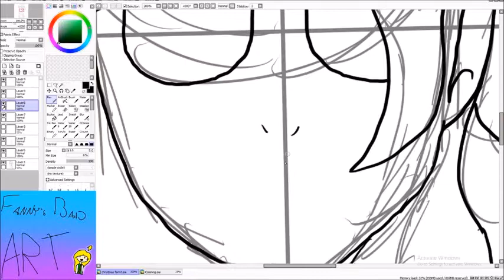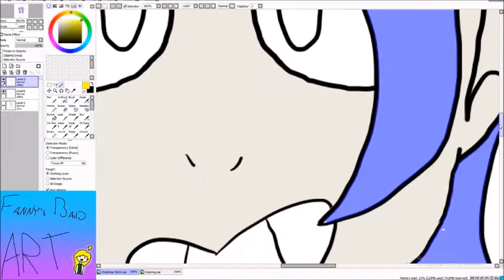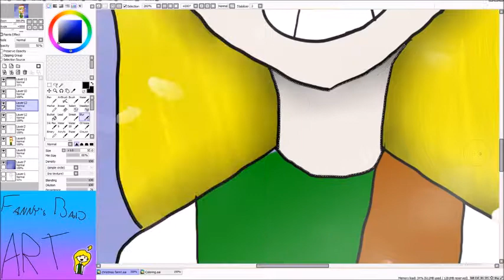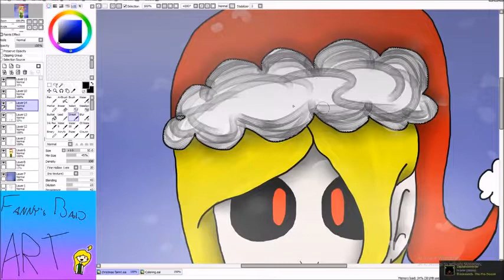Christmas FANTIC - SPEEDPAINT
I hope you enjoy this! Haha okay bye now have a good day!

Time: 50 minutes and 50 seconds